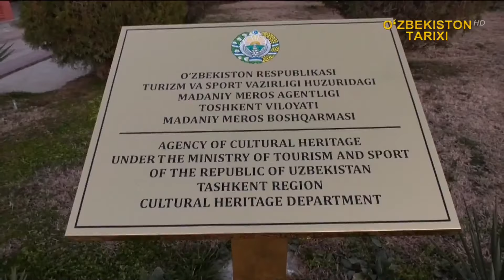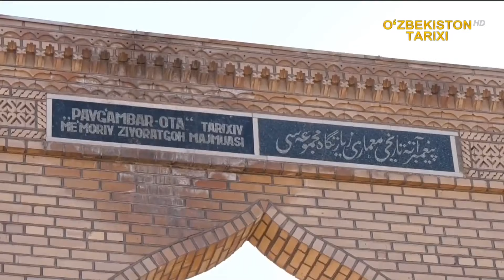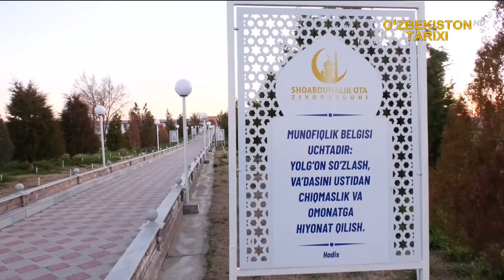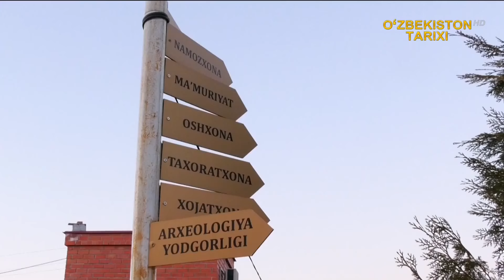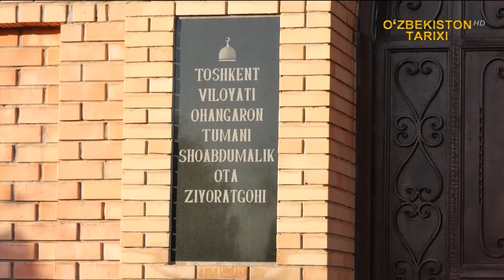«Muborak maskanlar» | "Пайғамбар ота" тарихий меъморий зиёратгоҳ мажмуаси [10.02.2022]